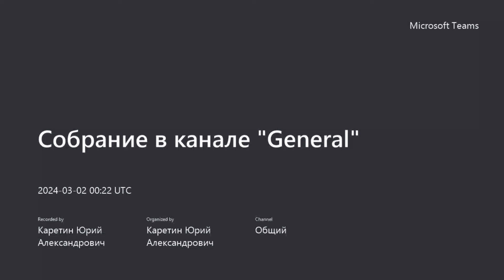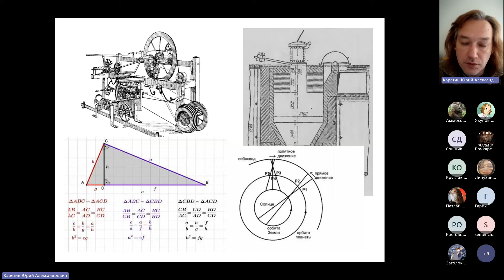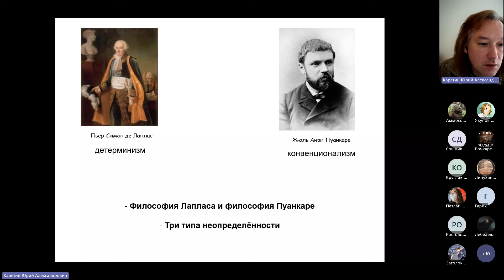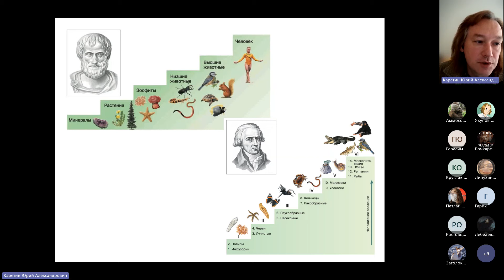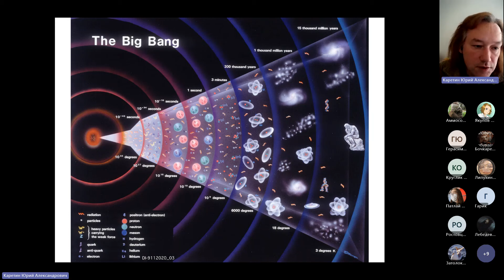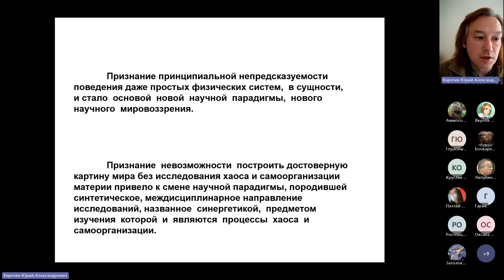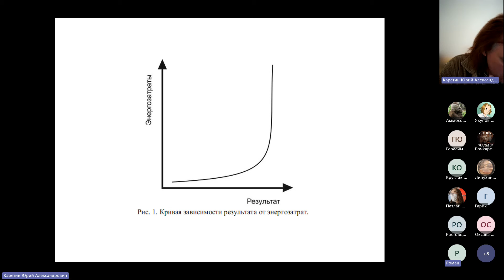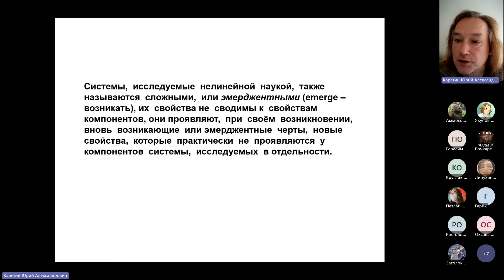Лекция 1 Смена парадигм 20240302 132036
Эволюция научного миросоззрение. Возникновение синергетики. Синергетическое мировоззрение.

Классическая наука, как наука идеального. Детерминизм Лапласа - Ньютона. "Демон Лапласа", мир как гигантская заводная игрушка.  Конвенционализм Анри Пуанкаре.
Три типа неопределённости. Признание принципиальной непредсказуемости, как основа нового научного мировоззрения.
 Тенденции в эволюции научного мировоззрения от античного периода до наших дней. Увеличение динамичности каритны мира. Эволюционная парадигма. Возникновение шкалы времени. Синергетичность в политике - демократическое устройство общества, детерминизм и линейность, как диктатура.
"Теория всего". Сложные системы.
Понятие синергетики. Открытые системы, нелинейное поведение, эмерджентность. Герман Хакен, Илья Пригожин.

- my Still video channel, inc. cellular automata